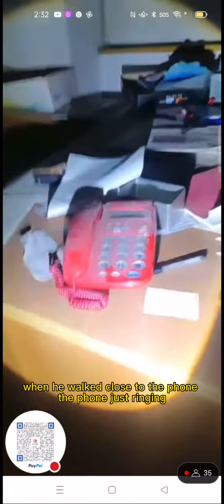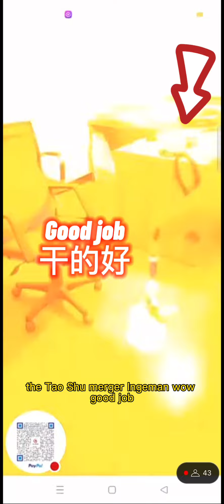8 Apr 2023 ☠️ghost call highlights 1 鬼异的会所之二，片段，電話☎️響不停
Video link 上段完整￼視頻鏈結 part 1    下段Part 2 link

8 Apr 2023  ☠️ghost call highlights 1 鬼异的会所之二，片段，電話☎️響不停